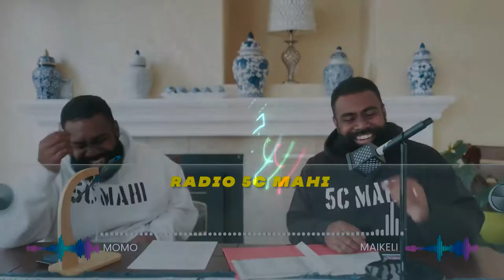Severo koroduadua (VITIFM jokes) Maikeli & the Late Momo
Caqe ni koloni